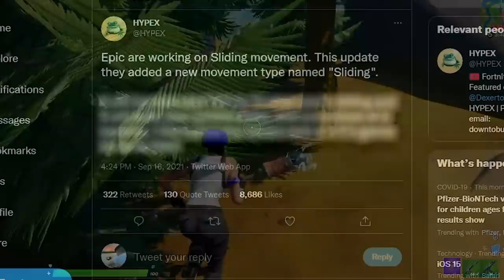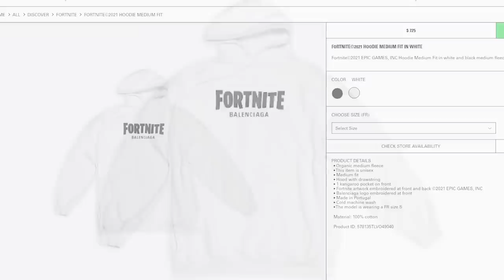FORTNITE TAJEMSTVÍ😨Ktoré si nevedel!